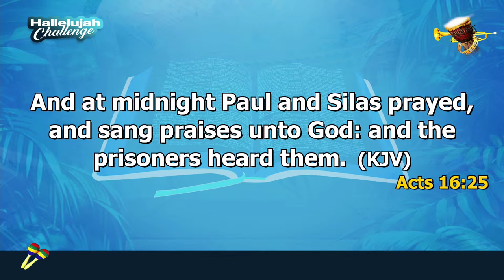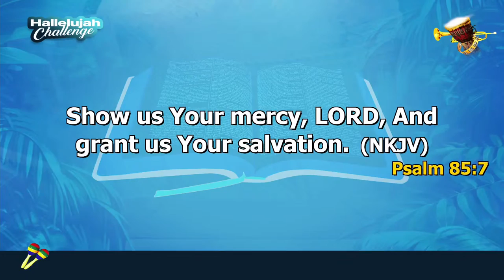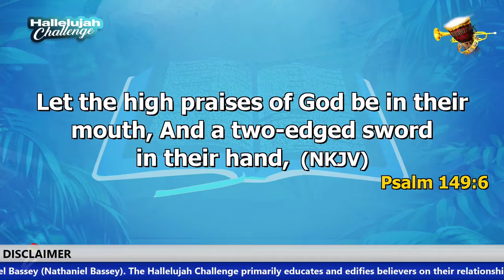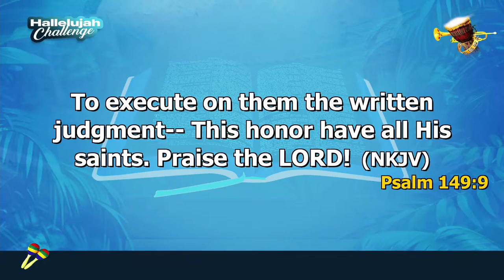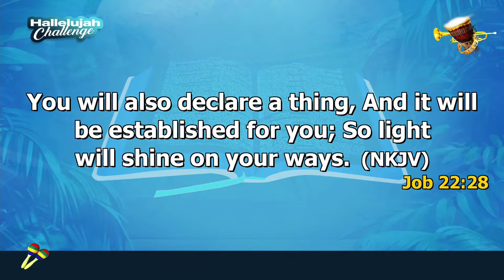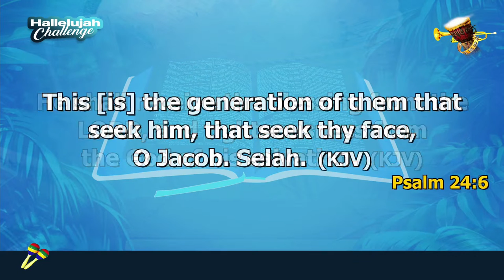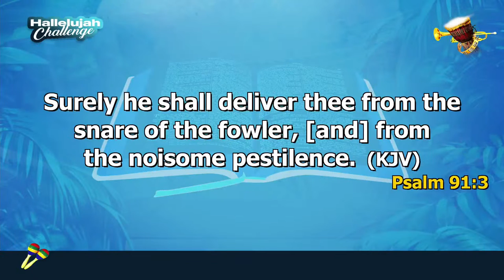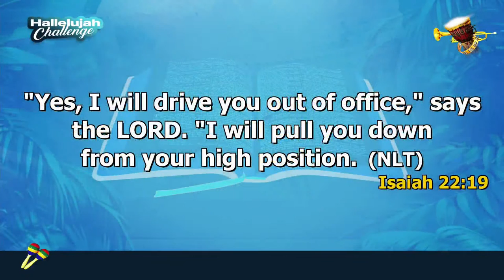HALLELUJAH CHALLENGE || FEB 2023 || DAY 6